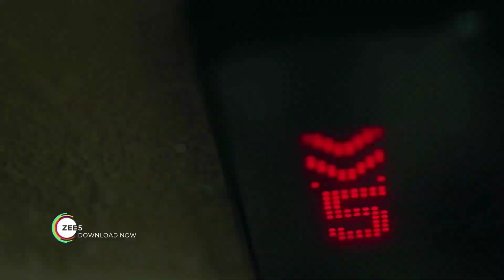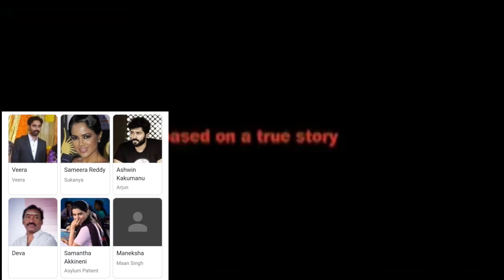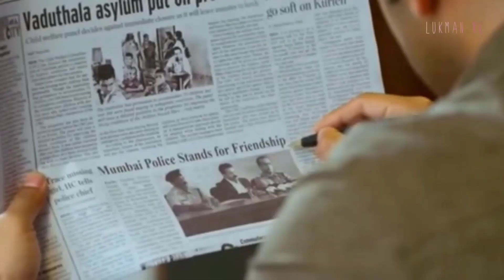Top 6 South Mystery Suspense Thriller Movies in Hindi | Murder Mystery Thriller Movies | Kannamoochi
Top 6 South Mystery Suspense Thriller Movies in Hindi | South Murder Mystery Thriller Movies|Kannamoochi

Hello Friends! In this video, We're Sharing Information About Top 6 Biggest South Indian Mystery/Suspense Thriller Movies in Hindi Dubbed. You can Go and Watch Top 6 South Murder Mystery Thriller Movies in Hindi Dubbed On YouTube.

People Queries About Video:
1. best south suspense movies
2. top 6 south murder mystery thriller movies
2. top 6 south mystery suspense thriller movies
3. best hindi dubbed south thriller movies
5. Top 6 South Mystery Suspense Thriller Movies Hindi Dubbed
6. South Indian Murder Mystery Movies Available on Youtube In Hindi
7. South Suspense Thriller Movies Hindi Dubbed In Available on Youtube
8. Top 6 South Mystery Suspense Thriller Movies
9. Nadunisi Naaygal Hindi Dubbed Movie
10. Kannamoochi Web Series in Hindi
11. Mumbai Police Hindi Dubbed Movie
12. Ajeeb Daastaans Movie
13. Lal Saadi Full Movie

Dosto, Bye Chanse Agar Koi Movie YouTube se Copyright ke Chalte Remove ho Jaye to Tension ki koi Baat nhi!! Aap Humare Telegram ko Join kar lo, Hum Vaha par Aapke liye Aapki Demand Wali Movies Upload Karte hai:

Keep Support and Enjoy This Video!!